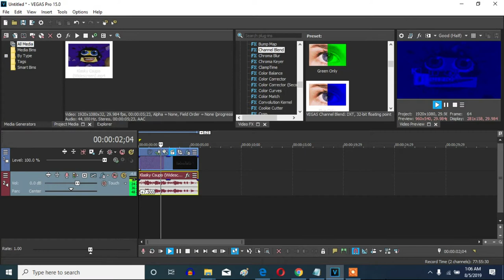How To Make Blue Out (Channel Blend Version) On Vegas Pro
Let's make a Blue Out (Channel Blend Version) effect on Vegas Pro.